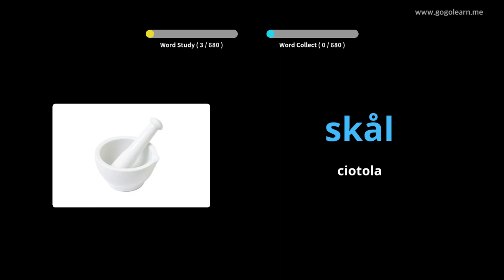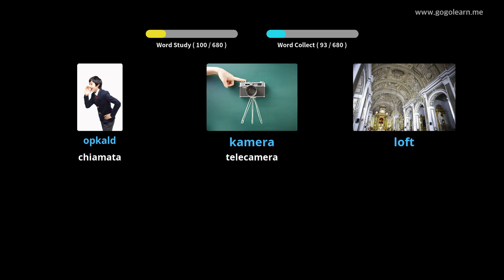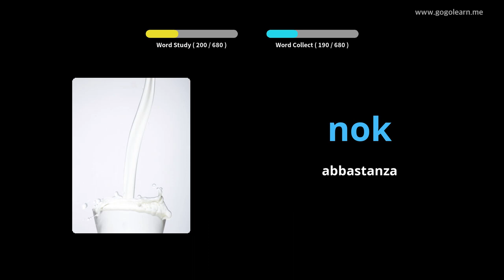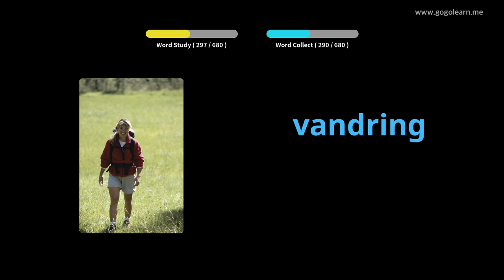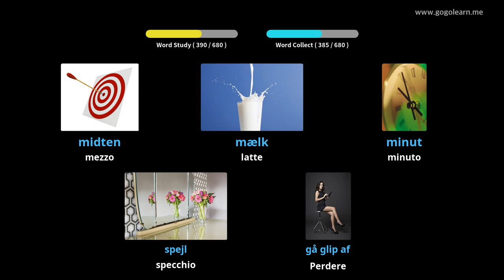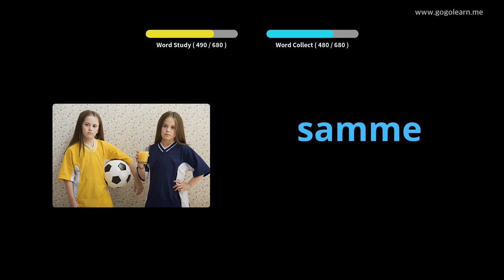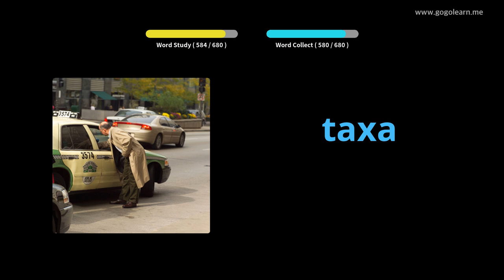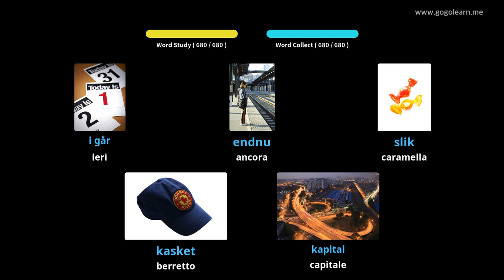Impara il Danese Attraverso Le Immagini |Vocabolario Danese Bambini | Golearn